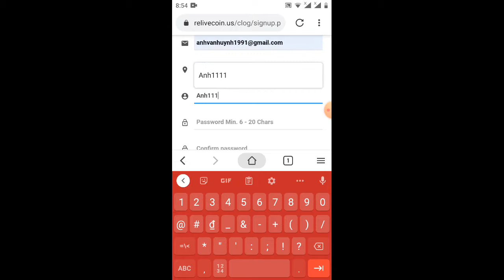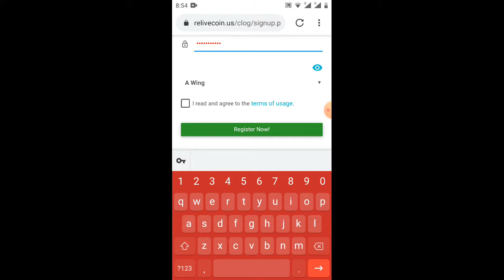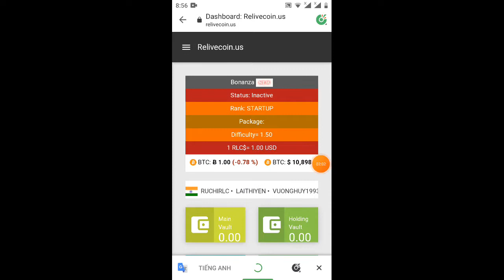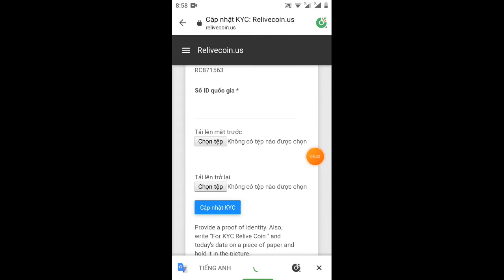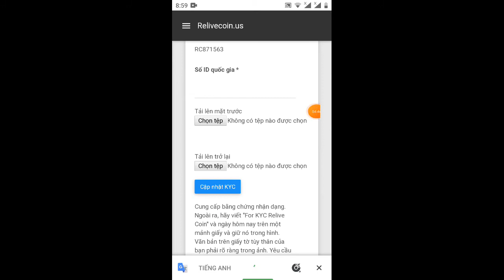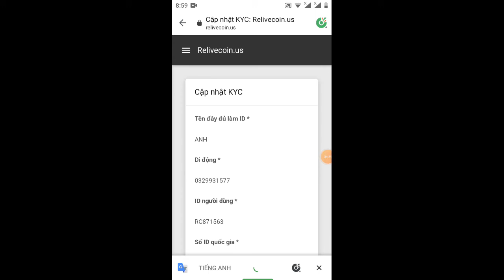hướng dẫn nhận 3.000RLC=3.000$ từ đồng tiền của mỹ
Link 1

hai Link ae đăng ký Link nào cũng được chỉ 1 thôi nhé
🏛Kèo ngon nhận free 3.000 RLC = 3.000 $
🔈Đồng tiền điện tử của Mỹ
Ngày 10/10/2020 phân phối.